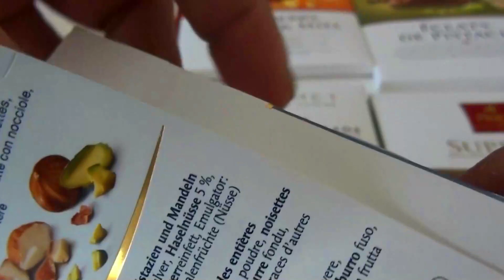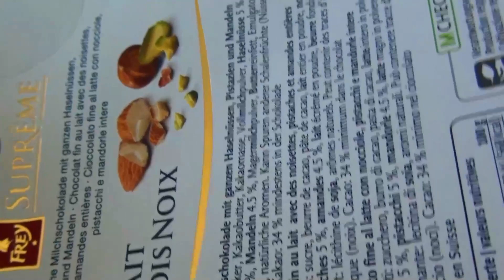Some Lots of Candies Some Lots of Chocolates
somelotsofcandies newlotsofcandies lotsofcandies Some Lots of Candies | Some Lots of Chocolates 74
Frey chocolate  so yummy !!